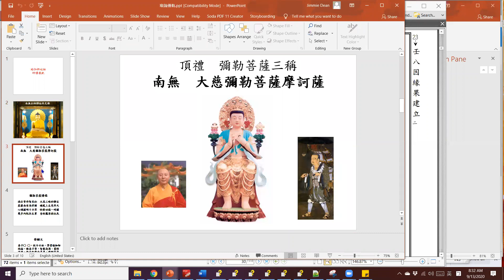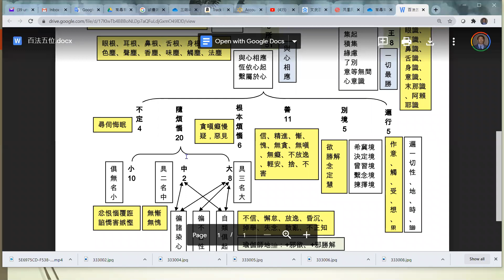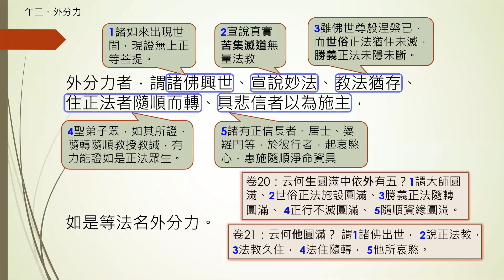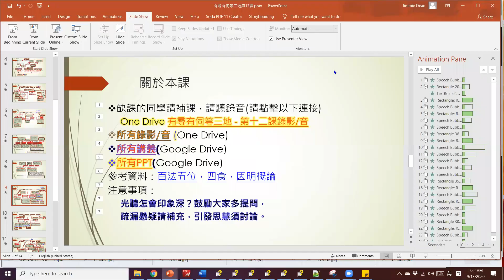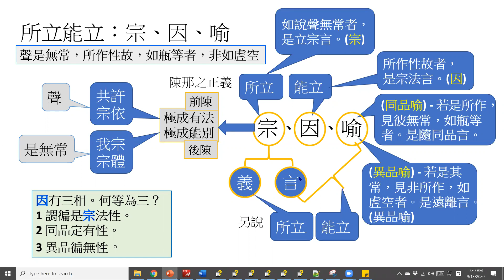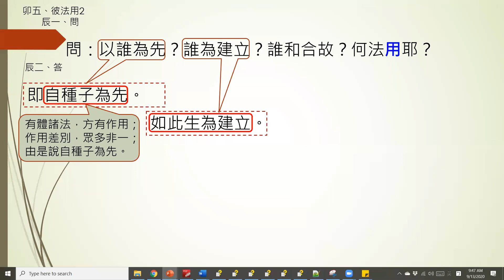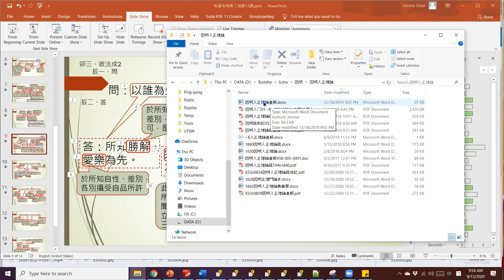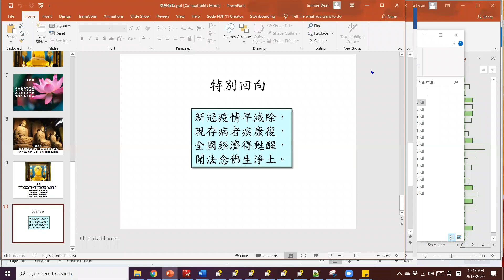有尋有伺等三地 第13課 卷5 丁卜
瑜伽師地論 有寻有伺等三地 第13课 界施設建立 因果建立 Jimmie Dean